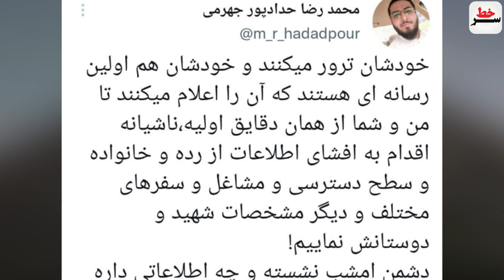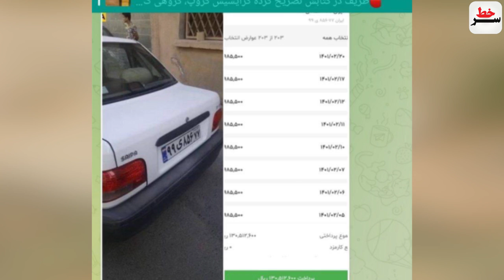خط و نشان و وعده رئیسی:انتقام خون شهید حتمی است/سفارتخانه های اسرائیل از ترس به حالت آماده باش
وعده رئیسی: انتقام خون شهید حتمی است
تمام سفارتخانه های اسرائیل از ترس به حالت آماده باش در آمد
ترور رهبر شیعیان تاجیکستان همزمان با ترس اسرائیل از افتتاح کارخانه پهپادی